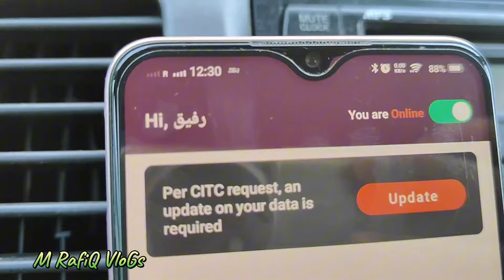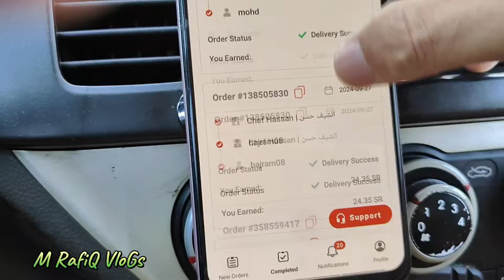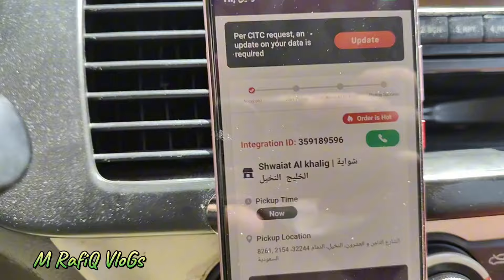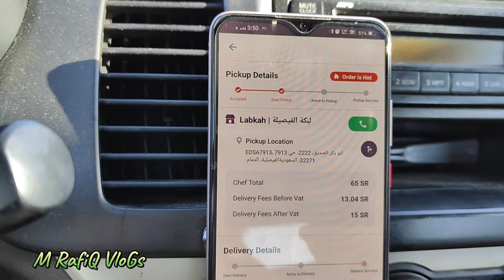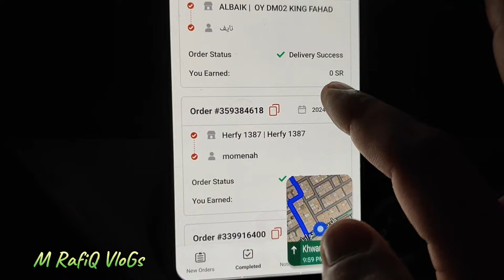Daily Earnings🤫💰 Food Delivery Apps || Food Delivery in Saudi Arabia || The Chefz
In this video, I share my daily earnings from food delivery apps like The Chefz in Saudi Arabia. If you're curious about how much you can make as a delivery driver in Saudi Arabia, this video is for you! I'll break down my daily income, tips, and the challenges I face while delivering food.

QUERIES •|•💪

1. Food delivery earnings Saudi Arabia

2. How much can you make on The Chefz?

3. Best food delivery apps in Saudi Arabia

4. Daily earnings from food delivery apps

5. The Chefz driver earnings

6. Saudi Arabia food delivery jobs

7. Side hustle Saudi Arabia food delivery

8. Food delivery income Saudi Arabia

9. Make money with The Chefz in KSA

10. Best delivery apps to work for in Saudi Arabia

11. How to earn more as a delivery driver in KSA

12. The Chefz delivery driver experience

13. Highest paying delivery apps in Saudi Arabia

14. Food delivery job salary Saudi Arabia

15. Earnings breakdown for The Chefz drivers